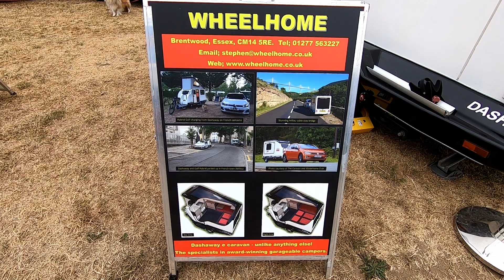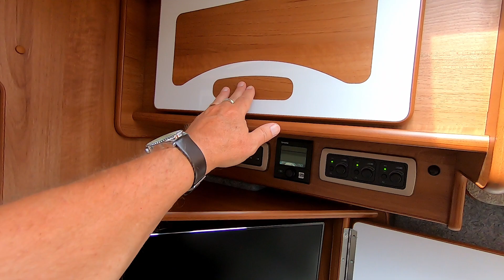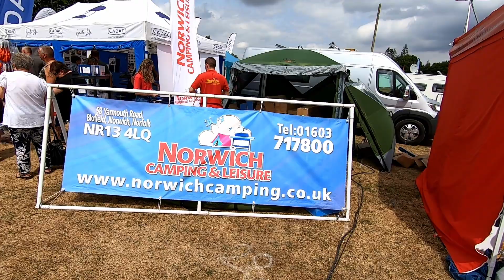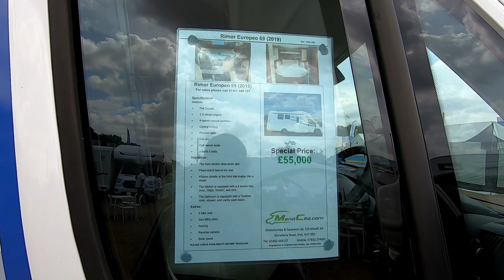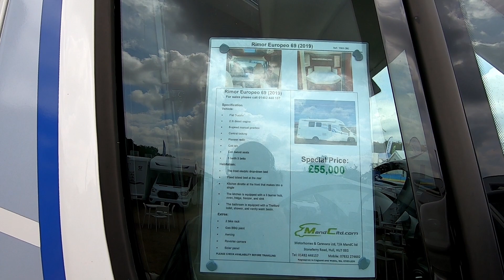NORFOLK MOTORHOME SHOW 2022 | Bike Rack | Van Walkarounds | Classic VW AutoSleeper | Vlog 504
We show you our new Thule bike rack and folding bicycles before arriving at the Norfolk Motorhome and Campervan Show. We look around the show and walk through a few vans before being shown a classic VW Motorhome by AutoSleeper.